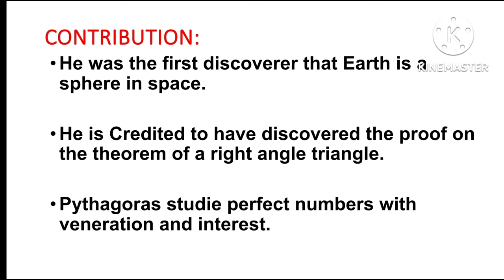Write the contribution of Western Mathematician Pythagoras to mathematics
if you want pdf using below link download